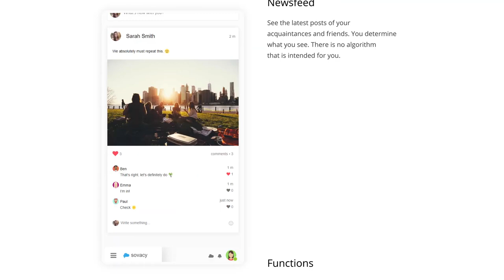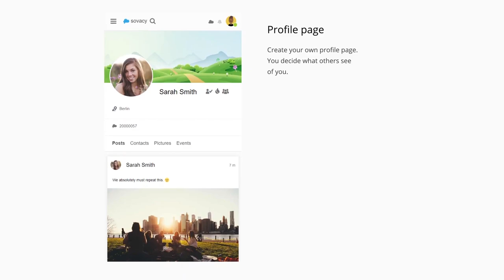How is it to be a Dancer? My POV | SMILIN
Hey guys,

🎩 My hat

Thanks!

50% of the proceeds will be donated to ‘PISAB’, a national and international collective of anti-racist, multicultural community organizers and educators dedicated to building an effective movement for social transformation. ✊🏻✊🏼✊🏽✊🏾✊🏿

❓Frequently asked questions:

What’s your real name? Linda
How tall are you? 5“5 / 1,64 m